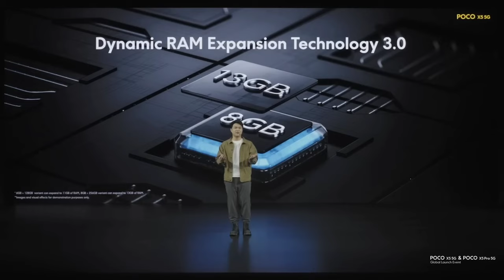2023 New 5G Phone Under ₹20000 POCO X5 5G LAUNCH Mobile OverView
Poco x5 5g Naya phone aa gaya hai
snepdragon 775, 120Hz AmoLED & Camera, 108MP

Poco X5 5G Unboxing & OSM look,
POCO X5 5G Unboxing & overview,
POCO x5 5G Display  & Design,
Poco X5 5G Physical overview & speaker test,
Poco X5 5G Camera Test,
POCO X5 5G Processor ,
Poco x5 5g Gaming Throttling and Antutu Test,
Poco X5 Battery & charging,
POCO X5 5G UI,
Is This the new best budget 5G Phone ??,

Poco X5 Pro 5G Review After 30 Days- MIUI 14 ka Asli Sach | Poco X5 Pro 5G Long Term Review
In This Video, Poco x5 pro 5g review, Poco X5 pro 5g review after 30 Days, Poco x5 Pro bend test Real, Poco x5 Pro Gaming Test, poco x5 pro Android 13, Poco x5 pro MIUI 14 Bugs.

Display (6.67” OLED) quality test,
Single speaker quality test,
Fingerprint Reader & Storage,
Battery life (5000 mAh) and charging speed test,
Main cameras,
Daylight image quality, rear cameras,
Low-light image quality, rear cameras,
Selfie camera image quality,
Video quality, rear cameras,
Conclusion,
Selfie camera video quality,
Chapters,
So in these video I have discussed all the small things in depth about Poco X5 5G and is it worth buying and is it better then Realme 10 pro and Redmi Note 12 5G . I hope you all love this video
₹16,999 Budget Performance Phone from Poco * Lets Test Poco X5 5G
Poco X5 Unboxing & Overview | Is this BEST BUDGET 5G